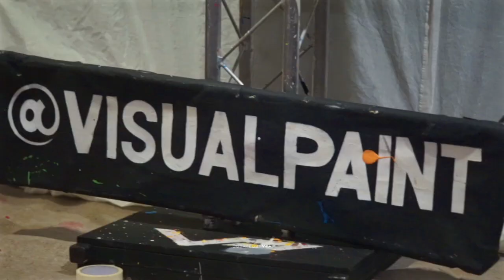Bam Rogers Change of Plans Listening Party Recap (Houston, TX)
Artist, Bam Rogers released his debut mixtape on November 13, 2018 available to all stream platforms. Hold on for the ride because BAM ROGERS had a change of plans!

Be sure to follow @Visualpaint for his dope painting of Bam Rogers

2. Must be uploading good quality content frequently to your YouTube Channel and really trying hard to make it